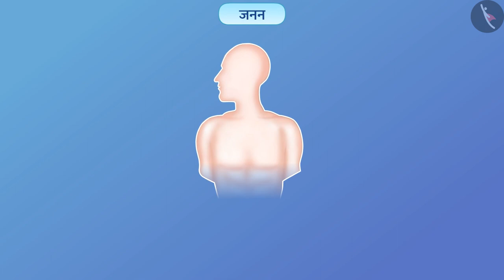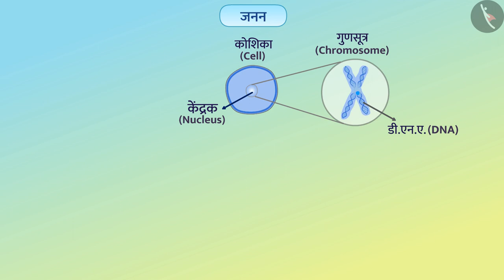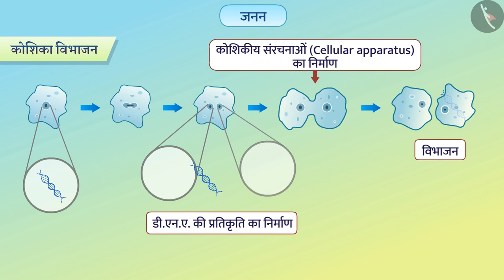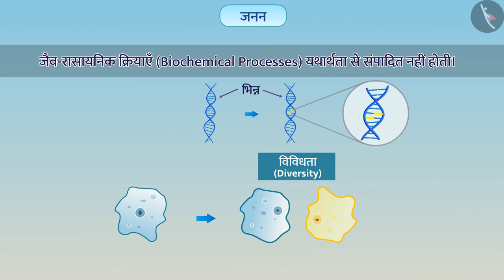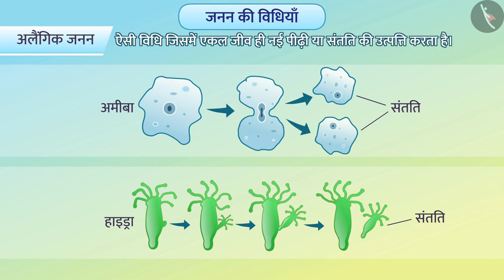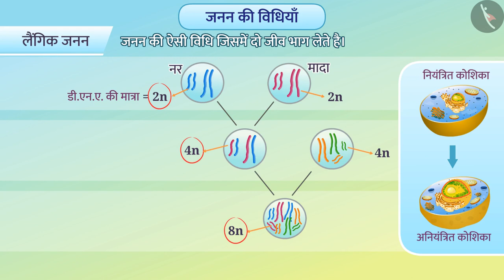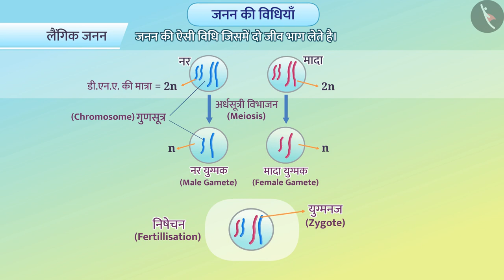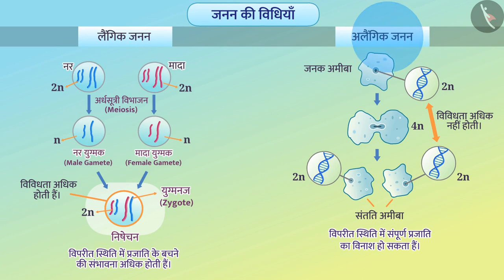जनन; तथा लैंगिक जनन और अलैंगिक जनन में अंतर|Part1/1|Basics of Reproduction|Hindi|Class10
कक्षा 10 | NCERT | जनन;  तथा लैंगिक जनन और अलैंगिक जनन में अंतर|Part1/1|Basics of Reproduction|Hindi|Class10 | प्रजनन

Class 10 | NCERT | How do Ogarnisms Reproduce ? | Basics of Reproduction | Reproduction

In this video, we will study about How do Ogarnisms Reproduce ?.

About TicTacLearn -